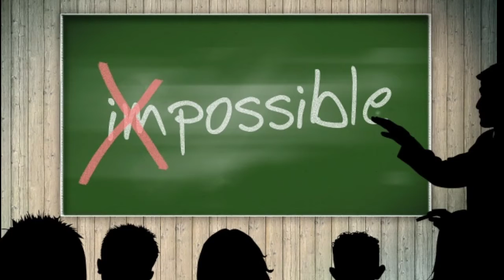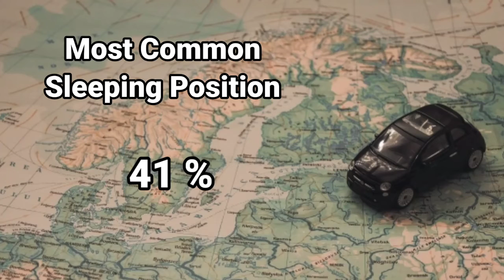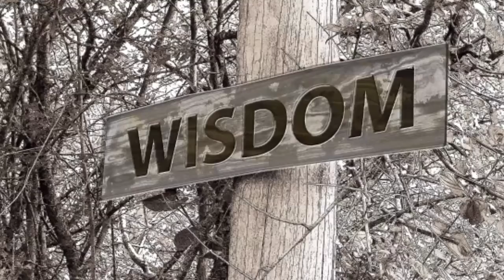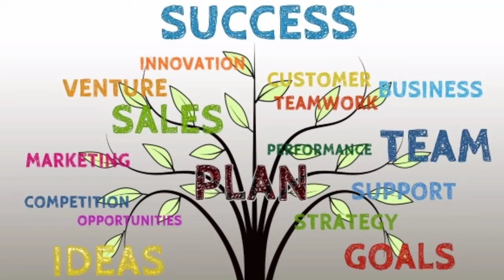Things Your Sleeping Positions Reveal About You In Urdu/Hindi l Sleeping Positions & Personality